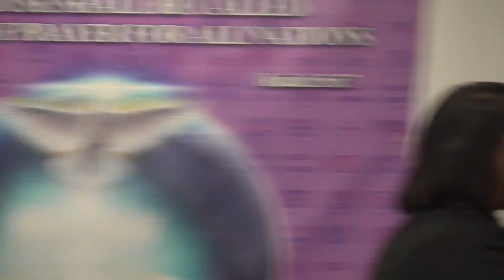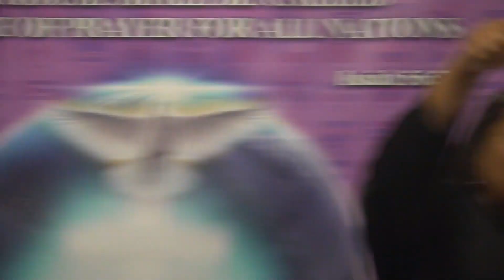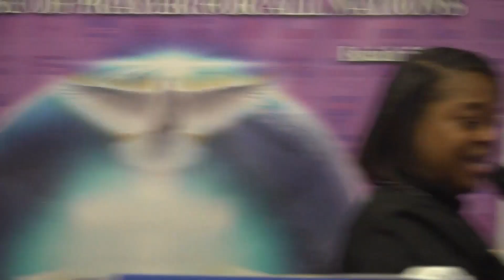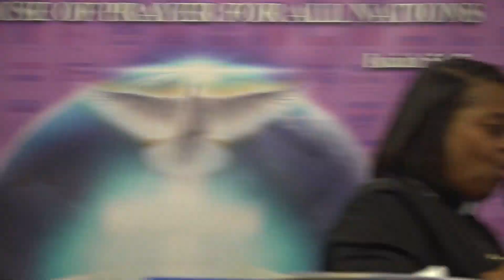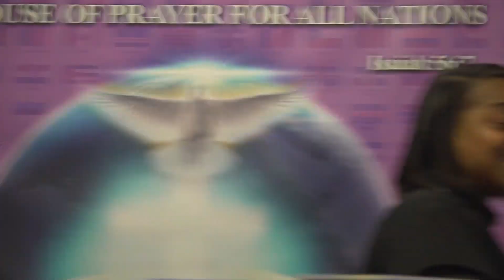My Response Is My Praise - Dr. T'nita Perry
He Hears He Cares Prayer Outreach Ministry Intl.
Overseer Bennie & Pastor T’nita Perry